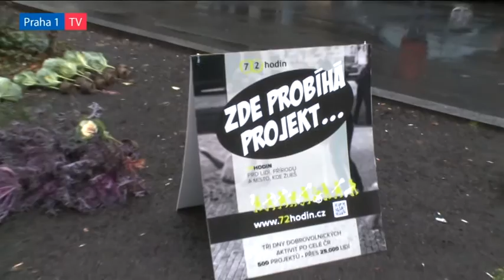Oldřich Lomecký se zapojil do celostátního dobrovolnického projektu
„Zasaď strom třeba se starostou…“ – tak zní motto letošního čtvrtého ročníku celostátního projektu s akčním názvem „72 hodin“, jehož cílem je vylepšit naše okolí a zároveň do aktivit pomáhajících lidem a přírodě zapojit co nejvíce zejména mladých dobrovolníků. Letošní ročník, který odstartoval ve čtvrtek, je rekordní: do 600 akcí po celé republice se totiž zapojí téměř 29 tisíc dobrovolníků.

Jedna z akcí „72 hodin“ proběhla ve čtvrtek v dolní části Václavského náměstí, kde dobrovolníci z České rady dětí a mládeže a Sdružení Nového Města pražského vysázeli spolu se starostou Prahy 1 Oldřichem Lomeckým symbolických 72 rostlin.

„Mohlo by se zdát, že 72 hodin je pro naše životní prostředí málo, ale jak se na divadle říká, není malých rolí,“ řekl Oldřich Lomecký při zahájení akce a dodal: „Naše životní prostředí potřebuje naši pomoc a jakákoliv pomocná ruka, byť třeba jen na pár hodin, se mu určitě hodí.“

Do sázení se s velkým zápalem zapojili i členové Sdružení Nového Města pražského na čele s předsedou Janem Adámkem. „Vítáme tuto i další akce, které nám pomohou zlepšit vzhled i atmosféru Václavského náměstí a udělat z něj příjemné místo,“ prohlásil Jan Adámek, který si jen posteskl, že počasí akcím, do kterých se jeho sdružení zapojuje, už tradičně v poslední době nepřeje počasí.

Déšť naopak přivítal rostliny s chutí sázející Oldřich Lomecký: „Z toho mála, co si z botaniky pamatuji, vím, že do mokré země se lépe sází a je větší naděje, že zasazené rostliny dobře vzejdou.“

Věřme tedy, že se vysazeným rostlinám na Václavském náměstí bude dařit. A to samé přejeme i tisícovkám květin a stromů po celé republice, které díky dobrovolníkům projektu „72 hodin“ zpestří naše okolí a přispějí k lepšímu životnímu prostředí, jemuž my lidé dáváme tak zabrat.

72 hodin dobrovolnických aktivit

Cílem „72 hodin“ je zapojit co nejvíce mladých lidí a ukázat jim, že stačí málo, aby společně dokázali mnoho. Přesvědčit je, že jsou sami schopni změnit věci, které se jim nelíbí. Naučit je spolupracovat a víc vnímat svět kolem sebe. Díky pořádání jednotlivých projektů jsou pak také posilovány vztahy v místních komunitách a vytvářeny hodnoty a zajímavé podněty pro smysluplné trávení volného času. Důležitým cílem je i navázání partnerství s místními radnicemi a podnikateli v obcích.

Projekt je určen dětem i rodičům, mladým lidem, neziskovým organizacím, ale i neformálním skupinám a jednotlivcům, zkrátka všem, kteří podporují myšlenku dobrovolnictví a není jim cizí nezištně pomoci druhým nebo svému okolí.

Projekt „72 hodin“ pořádá Česká rada dětí a mládeže. Kromě ní se přidá také mnoho dětských a mládežnických organizací, škol i neformálních skupin dobrovolníků. V minulém roce se do projektu zapojilo přes 21 tisíc dobrovolníků v téměř 450 projektech, letos se počet dobrovolníků přiblíží skvělému číslu 29 000 a projektů bylo zatím zaregistrováno 600!